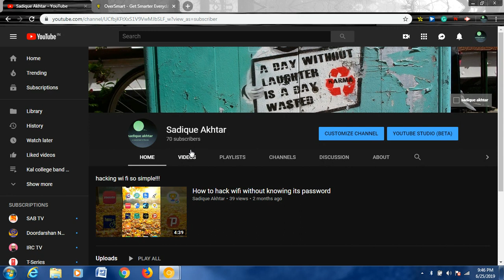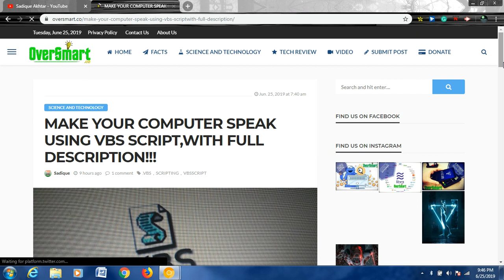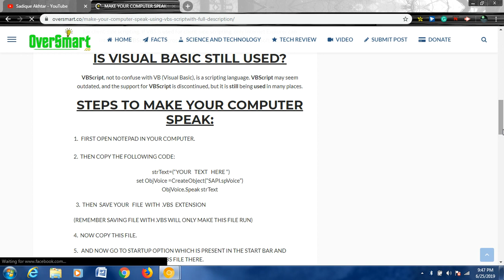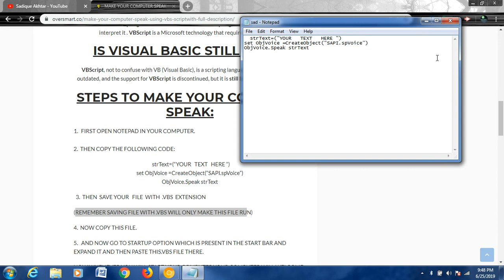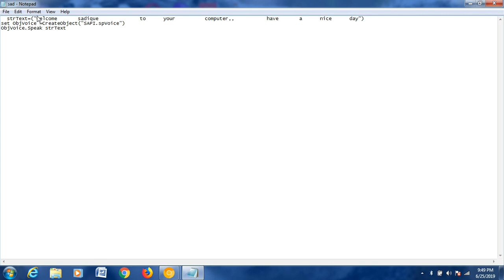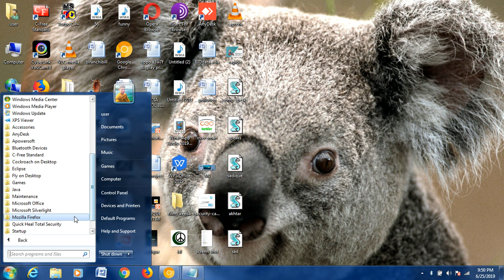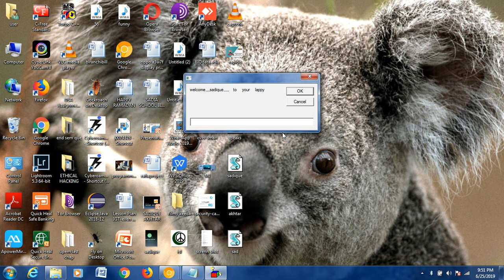Use vbs script to make your computer welcomes you when you start your computer